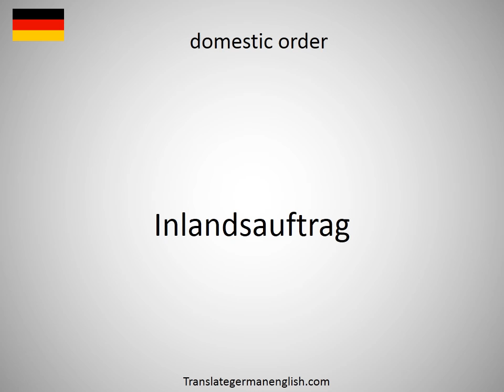How to say domestic order in German?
How to say domestic order in German? Learn the pronounciation domestic order! How to Pronounce domestic order. Expand your vocabulary, learn German words. Practice German online. Use this free pronunciation guide to practice words at a time. Learn German for free. Thank you for viewing, please like or subscribe! hoe om te sê, si të thuash, እንዴት እንደሚናገር, wie sagt man, comment dire, come dire, como dizer, как сказать, nasıl denir, cómo decir, 怎么说, πώς να το πω, hoe zeg je.